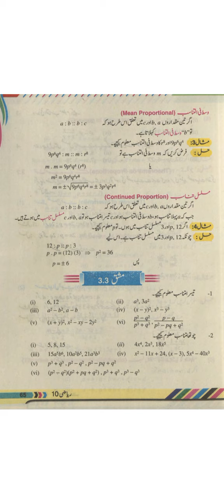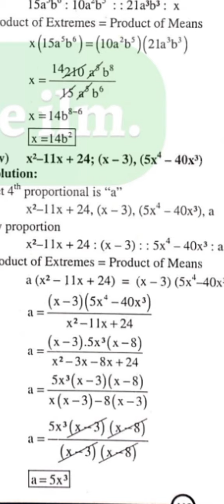Exercise 3.3 question 2 part iv l exercise 3.3 part 4 class 10 l exercise 3.3 class 10 l important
Find out the fourth proportion l fourth proportion calculator l calculator the fourth proportion